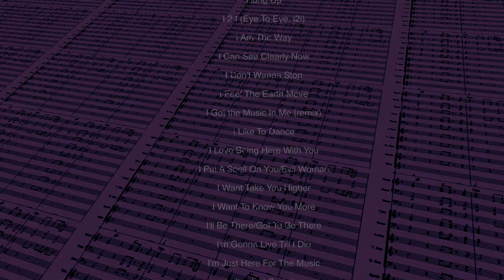ericvancleave.com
Hundreds of show choir arrangements originally written for some of the nation's top show choirs.